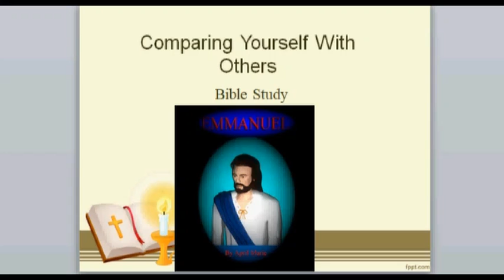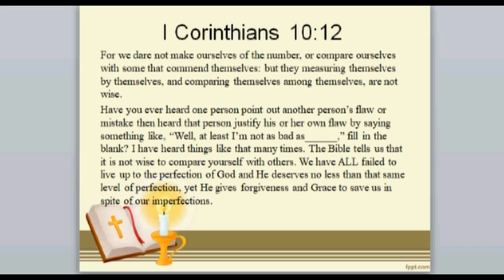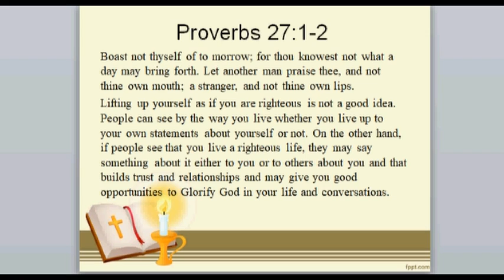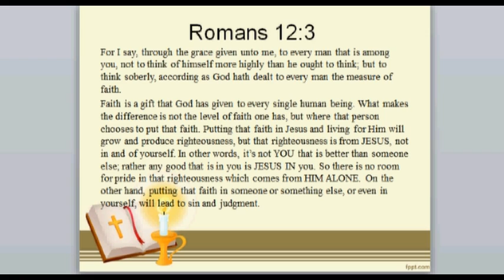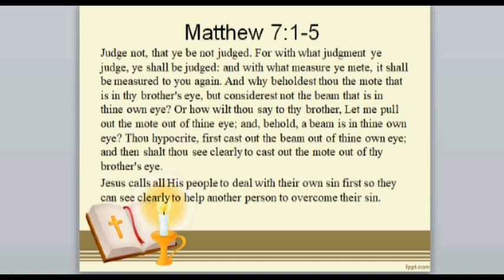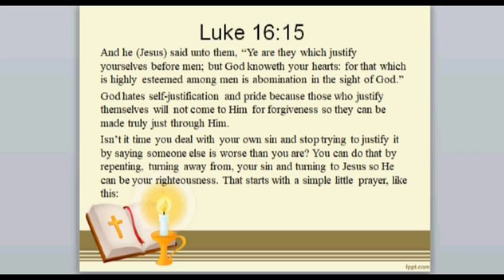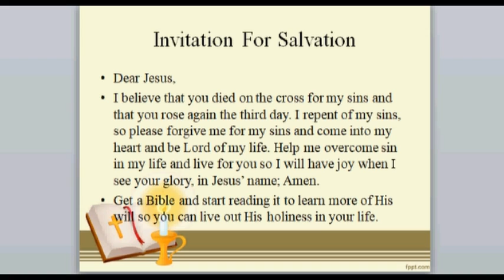Comparing Yourself With Others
Have you ever compared yourself with someone else? Do you know what the Bible says about that? Let's take a look and find out.